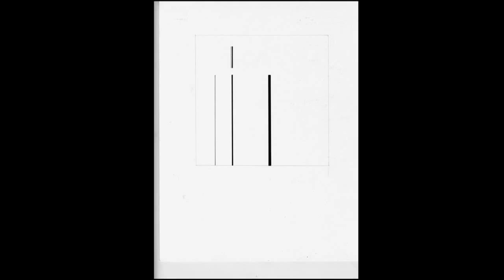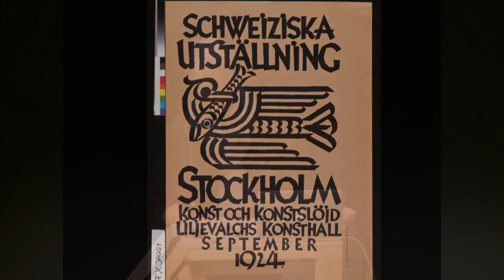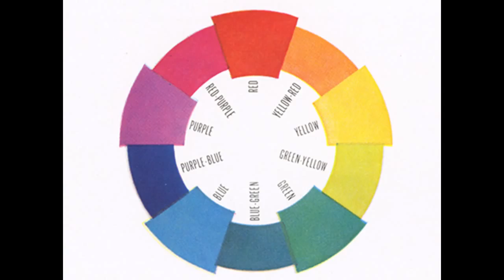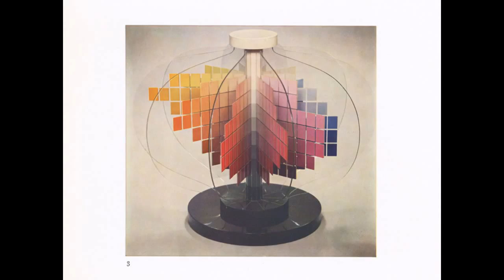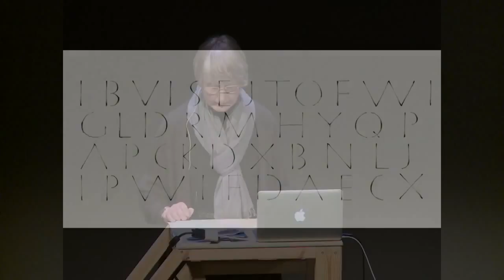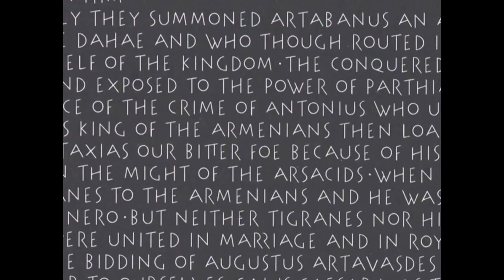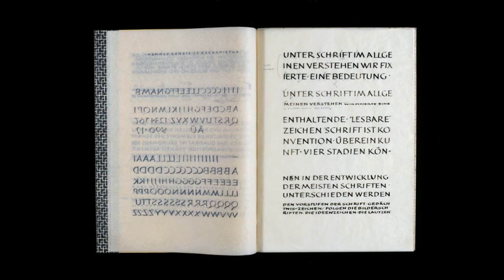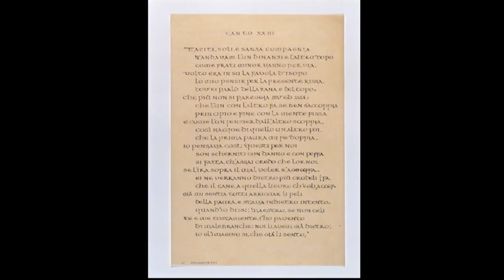DesignMarch 2013 - 01 Inge Druckrey / The Magical Eye learning to see more HD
DesignMarch 2013 opens with a day of inspiring talks by internationally renowned designers and local design thinkers. From where does the magic of creativity originate? How can we better connect body and spirit? How does magic translate to different contexts? What restricts magic, what compels it? Come, feel the magic!
The talks are hosted by Hrund Gunnsteinsdóttir, a dreamer, development and conflict specialist.
Upphafstaktur HönnunarMars 2013 er líkt og undanfarin ár spennandi fyrirlestradagur þar sem framúrskarandi hönnuðir og fagfólk veitir innblástur með þekkingu sinni og reynslu. Hvað þýða galdrar í ólíku samhengi? Hvað hamlar og hleypir göldrum af stað? Hver er galdurinn í sköpunarkraftinum? Hvernig getum við betur tengt huga og hönd? Hulduheimur Þjóðleikhússins umvefur gesti. Komdu og finndu galdurinn!
Fundarstjóri er Hrund Gunnsteinsdóttir, átaka-og þróunarfræðingur og draumóramanneskja.

About speaker: Inge Druckrey is a graphic designer with over 40 years of working experience as a designer and professor at Kunstgewerbeschule in Basel, Switzerland. Druckrey has dedicated her life’s work to ideas about the power of eyesight and how exercises can help open your eyes to the design details all around you.
Um Fyrirlesara: Inge Druckrey er grafískur hönnuður og á 40 ára glæstan starfsferil að baki sem bæði starfandi hönnuður og prófessor í Kunstgewerbeschule í Basel í Sviss. Inge hefur helgað ævistarf sitt hugmyndum um töfra augans og æfingum til að læra að nota sjónina betur í hversdagslífinu og njóta meiri fegurðar. Heimildamynd um Inge Teaching to See kom út 2012 og naut mikillar hylli gagnrýnenda.